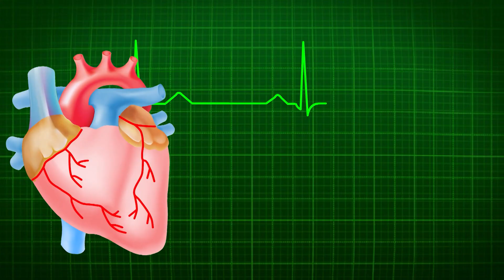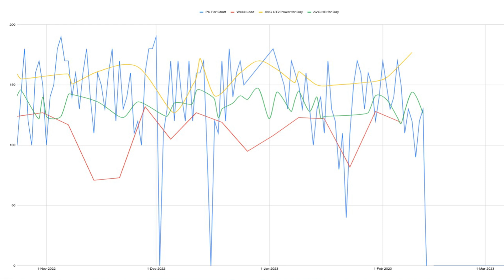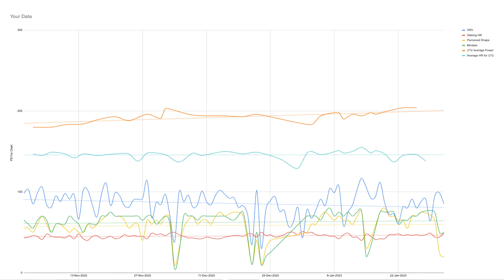Row faster with Data - THE ROW FASTER SERIES | Pt. 9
Read to find out how to get the free Data Tracker.

Welcome to part 9 of 10 of the Row Faster Series.
Data and metrics can be beneficial to rowers in a number of ways. They help you track your progress and identify areas where you need to improve.  Data analysis can help you prevent injuries and can help you optimize your training, not to mention keeping you motivated - seeing your progress in numbers can be a great motivator.

Parts 1 - 10:

10) Moving Forward

Moving forward I will be looking at engagement, likes and comments on these post to decide which content to make more of so if you find this helpful and want me to make more of it for you then please do let me know.

Here is the form to get yourself the FREE Data Tracker (no strings attached!):